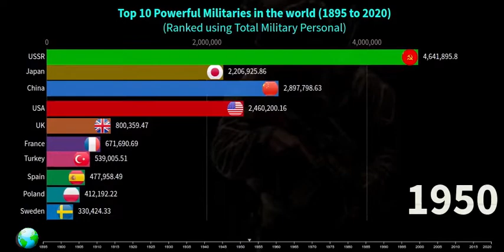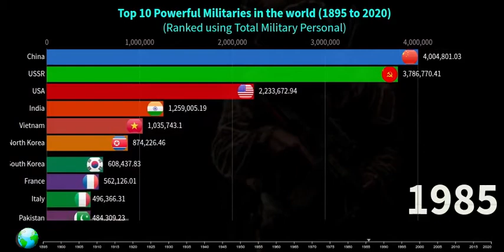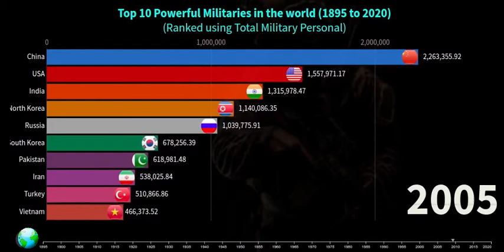Top Powerful Countries of the World (1965 - 2020) | China vs India vs USA | Highest Active Military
Hello Friends,
In this video we are showing you the top powerful countries of the world in terms of Military ranked with active Military Personals.